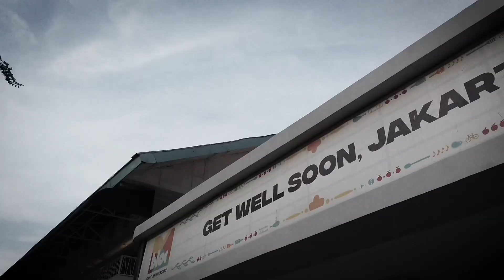LIVE AT M BLOC SPACE - BEHIND THE SCENE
Shots by Haikal

Music Background - 3 AM (Joko in Berlin)

Thanks to M Bloc Space for having us!